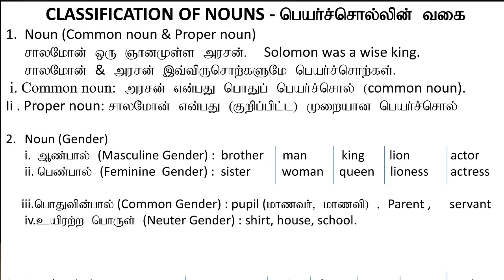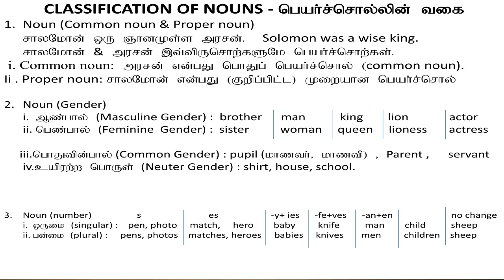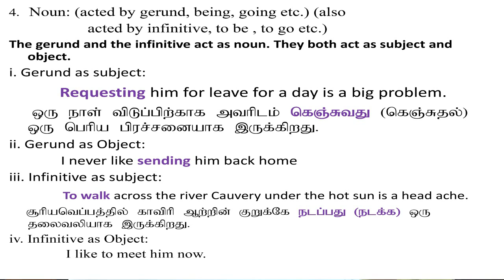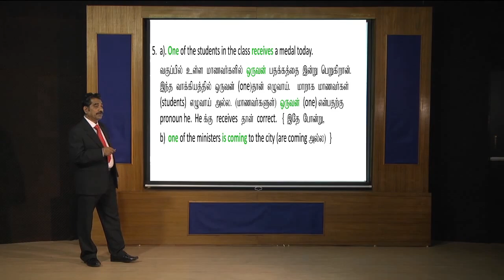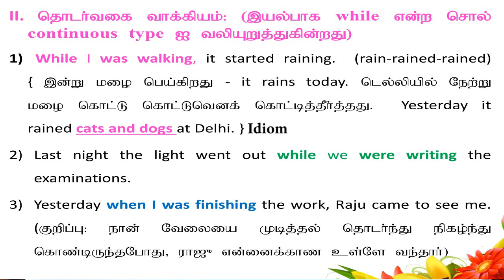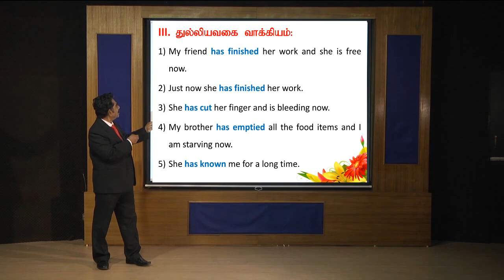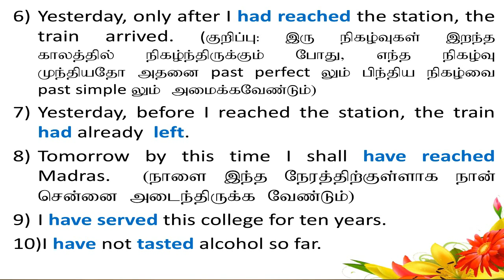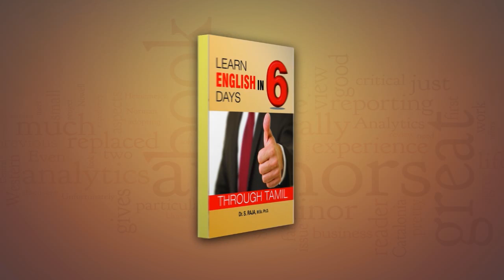Classification of Nouns - Hints on the usage of simple, continuous and perfect type sentences.